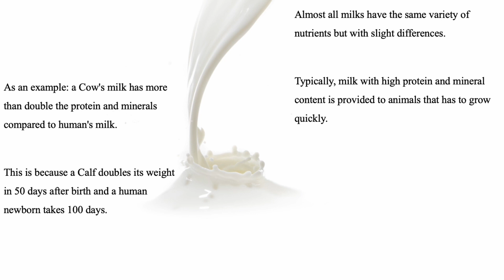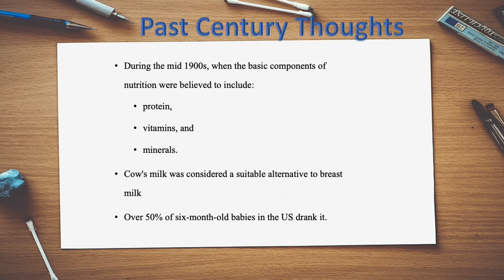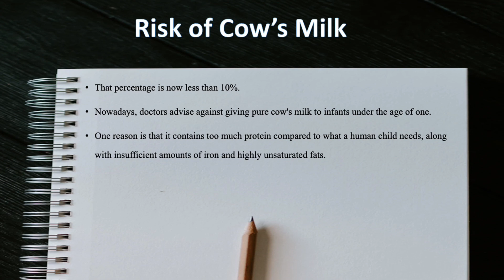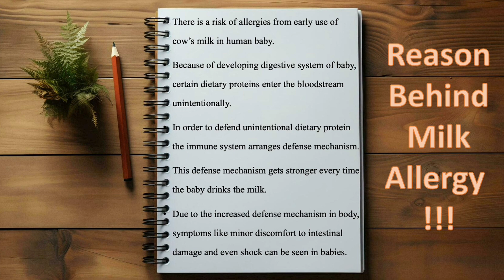Milk and Health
This series of content talks about:
the reason for consuming milk,
its nutrient content
advantage and disadvantages of consuming milk, and
few risks of consuming milk.